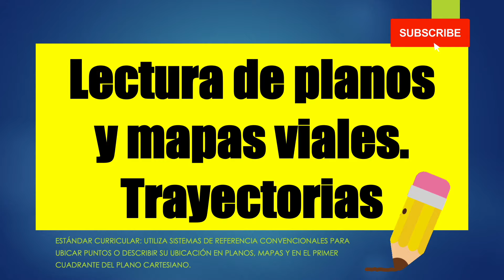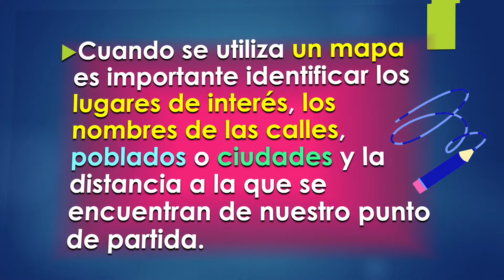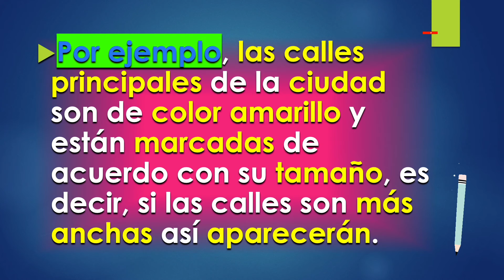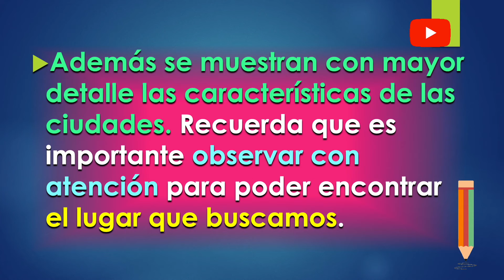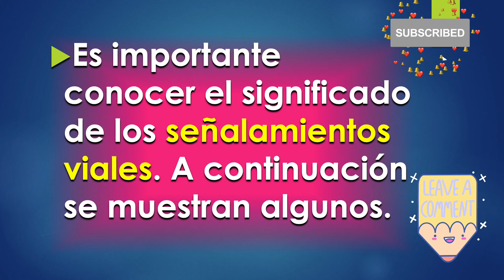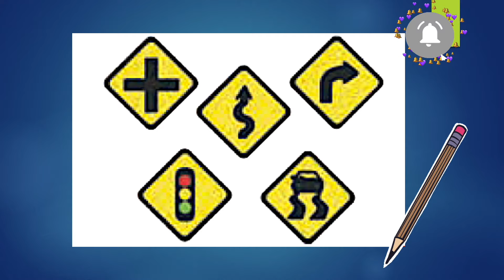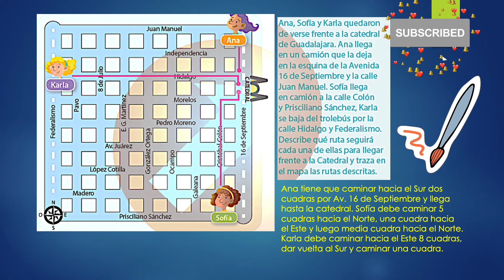LOS MAPAS // MI UBICACION // LECTURA DE PLANOS Y MAPAS VIALES TRAYECTORAS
TEMA DE MATEMÁTICAS SOBRE LOS MAPAS, PLANOS Y LA TECNOLOGIA DE HOY ( GPS, CELULARES Y COMPUTADORAS).